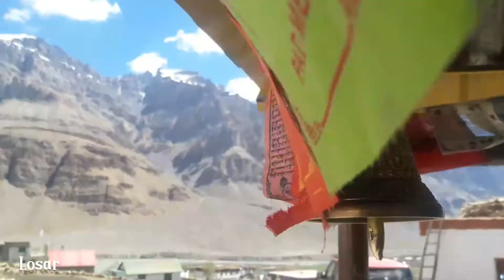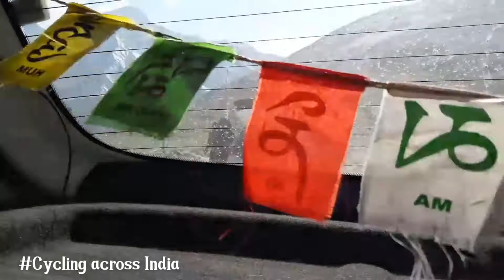Day 822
Kibber rangrik kunzom chandrataal